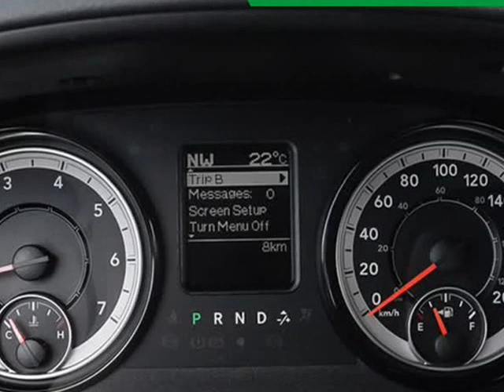2019 Ram 1500 Classic Express (Kelowna, British Columbia)